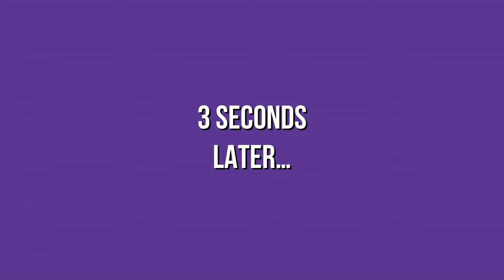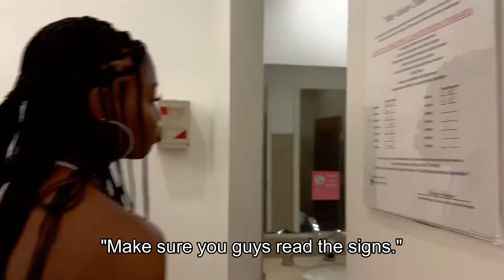Shopping At The Barstow Outlets in California! (Vlog)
Wanted to show you guys some of the dusty side of California so we went shopping in Barstow 🥰